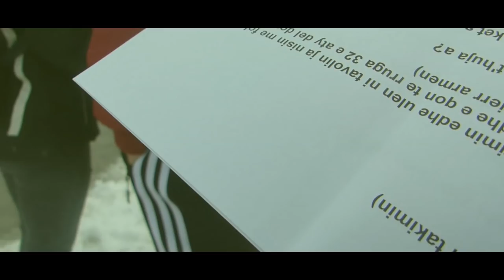E KOM GJU SHOKUN ME ARME ??? ( VLOG45 ) Donat V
KOMENT
FOLLOW NE INSTAGRAM : @_donatv
ADD NE SNAPCHAT : berishadonat7